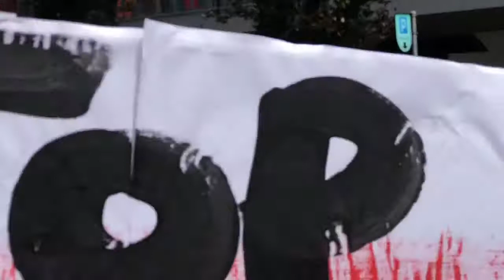HOT 16: Protest akademicki - wykład 3 Mariusza Sokołowicza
6 dzień protestu na Wydziale Ekonomiczno-Socjologicznym Uniwersytetu Łódzkiego przeciwko ustawie tzw. 2.0